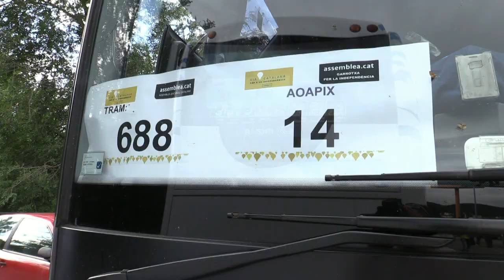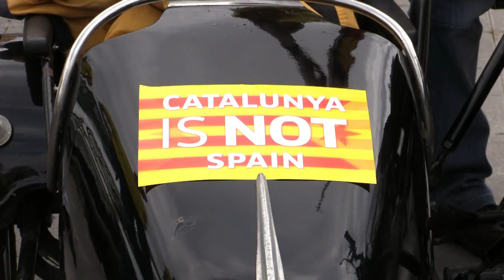La Garrotxa a la Via Catalana 2013